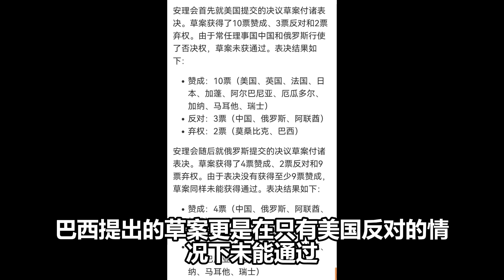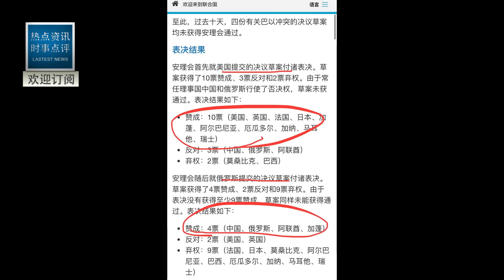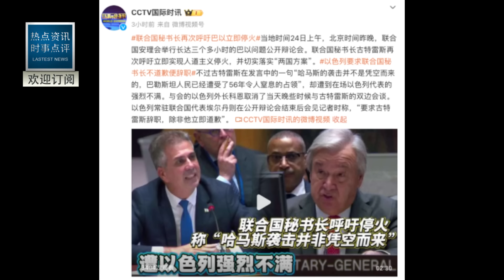2023年中國首次一票否決！ 剛剛聯合國上演震撼一幕！ 中國帶頭宣布：制裁以色列！帶頭剝奪以一項重要特權！以悍然對中國發動了攻擊，被中國代表一巴掌扇了回去！